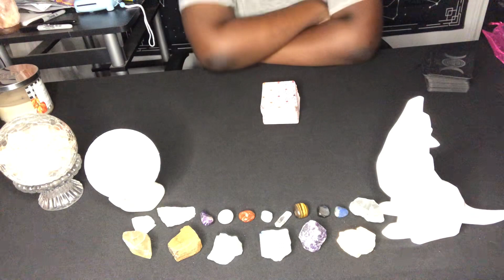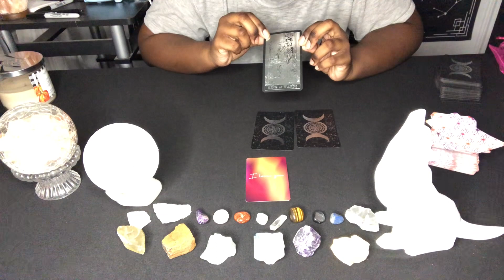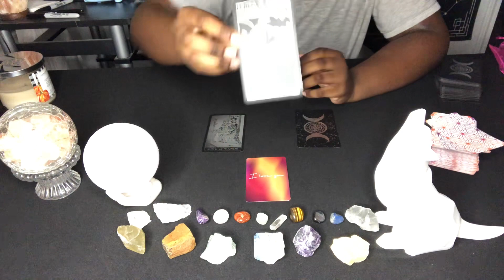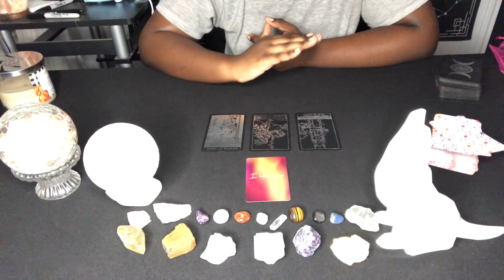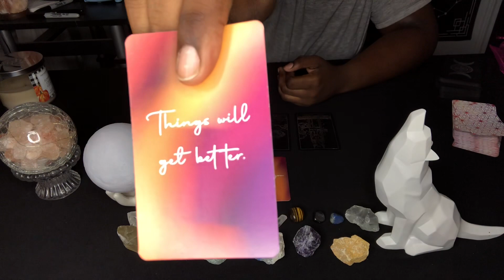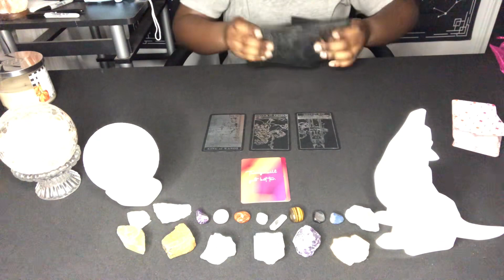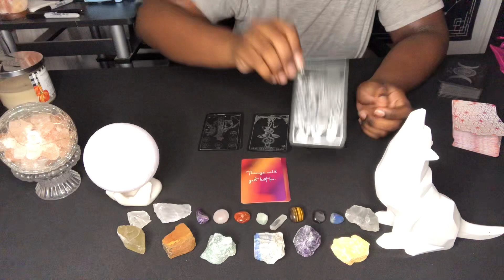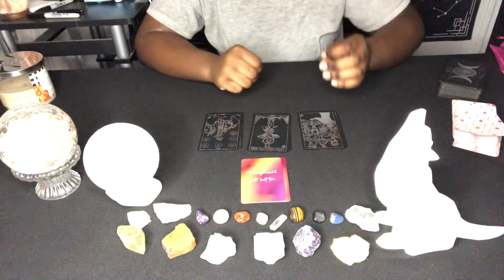SCORPIO ♏️ THE LOVE THEY HAVE FOR YOU IS REAL❤️PUSH THROUGH THE TROUBLE AND COMMUNICATE👏🏾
‼️MAJOR UPDATE ‼️